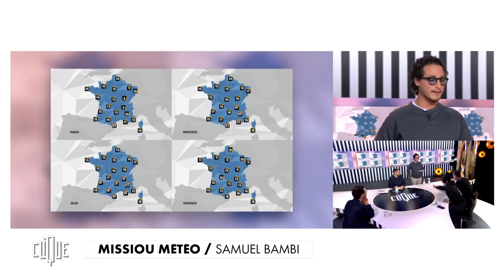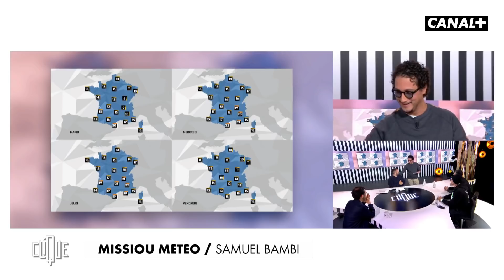Samuel Bambi est un prêcheur du positif - Clique - CANAL+